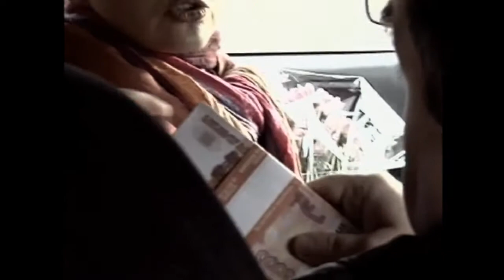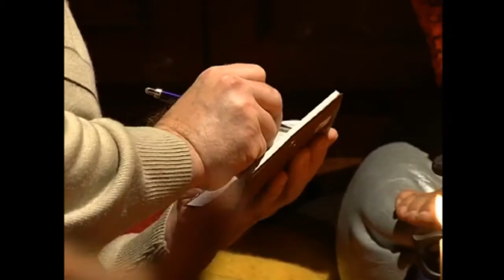Женщины не прощают. Выпуск 70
в роли Аси - Ксения Архангелова (Kseniya Arhangelova)